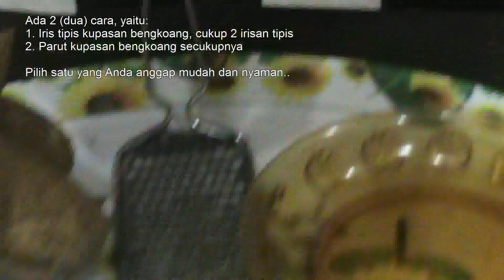Cara Menghilangkan Kantung Mata dengan Bengkoang [Manfaat Bengkoang]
Cara Menghilangkan Kantung Mata - Manfaat bengkoang sebagai cara menghilangkan kantung mata. Bengkoang memiliki kulit tipis berwarna kuning pucat dan bagian dalamnya berwarna putih dengan cairan segar agak manis. Bengkoang memiliki efek pendingin karena mengandung kadar air 86-90%. Kelebihan lain cara menghilangkan kantung mata menggunakan bengkoang karena selain efek pendinginnya, bengkoang juga mengandung vitamin C, saponin, dan flavonoid yang bagus untuk menghaluskan kulit dan mencegah kerusakan kulit. Yuk kita  ikuti cara menghilangkan kantung mata secara alami dengan bengkoang: Siapkan satu buah bengkoang, lalu iris tipis-tipis. Atau cara kedua parut mentimun, lalu taruh parutan bengkoang pada wadah kecil seperti ini. Nah pemirsa inilah irisan bengkoang, lalu yang ini parutan bengkoang. Anda bisa memilih salah satu dari kedua cara ini.

Adapun cara menghilangkan kantung mata secara alami dengan irisan bengkoang:  sambil tiduran tempelkan irisan bengkoang pada kedua mata anda. Lalu biarkan 10-15 menit, rasakan sensasi dingin dan nyaman pada mata anda. Lakukan setiap kali menjelang tidur siang ataupun malam. Dengan cara yang hampir sama bisa anda lakukan dengan menaruh parutan bengkoang pada kedua mata anda, sambil tiduran. Lalu biarkan 10-15 menit, maka akan memberikan sensasi dingin dan nyaman pada mata anda. Lakukan setiap kali menjelang tidur siang ataupun malam.

Mudah bukan, demikianlah cara menghilangkan kantung mata secara alami menggunakan bengkoang. Saksikan terus video tips sehat alami berikutnya dari kami yaaa, sampai jumpa...!!!